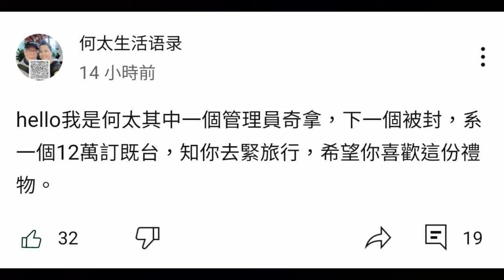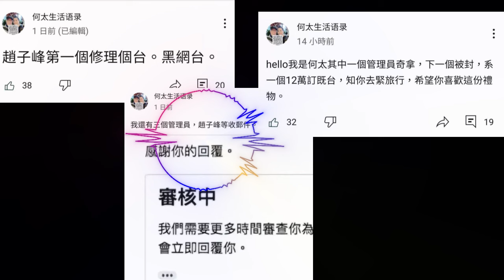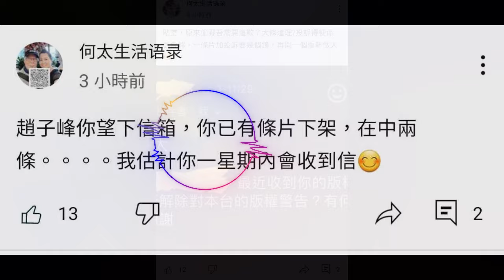何太與二五團隊揚言要滅7大網台 | 已有網台的片被下架 | 何太仲有聚會搞位位$200